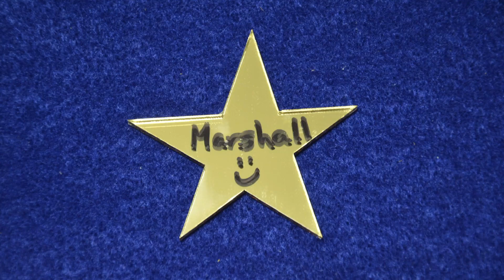Marshall's Wish Story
Marshall had a sore knee that led to a critical illness that changed his life. His wish gave him something to look forward to and hope for his future.